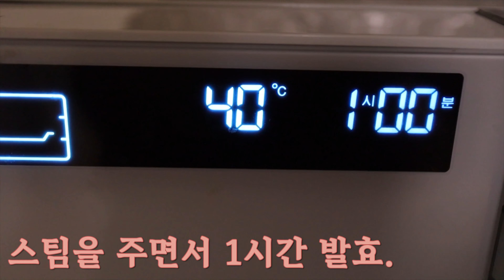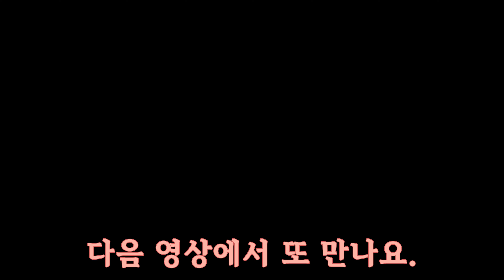토마토빵 #1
재료
강력분 250g
설탕. 25g
소금 2g
분유. 5g
드라이이스트 3g
간토마토 120g
올리브유 10g
계란 1개